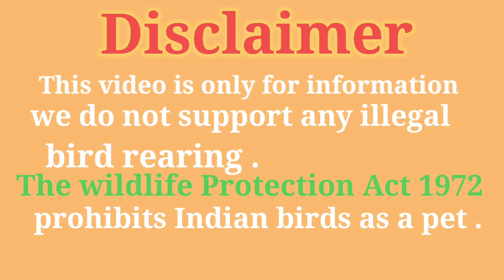How to tame alexandrine parrot (detailed video) step by step